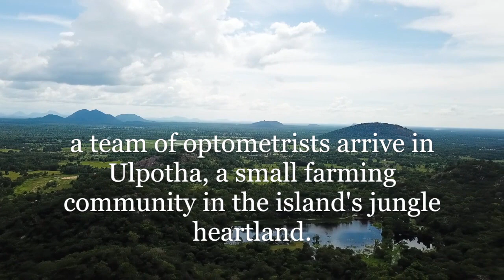Ulpotha Eye Clinic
On 23 April 2019, less than a week after the bombings in Colombo and the East, Ulpotha hosted a free 5-day eye clinic for the surrounding villages.  At the intitiative of Dr. Shay Zhang, an Australian optometrist who had previously stayed at Ulpotha a number of times, a team of 12 volunteer optometrists from the University of Melbourne braved the travel bans to come examine the eyesight and provide glasses for over 1500 rural locals.  Back home, the team of volunteers crowdfunded the cost of sourcing eyeglasses locally in Sri Lanka.

Camera: Giles Scott
Editing: Suzi Scott
Addition aerial footage: Aaron Henshaw
©️ Ulpotha 2019